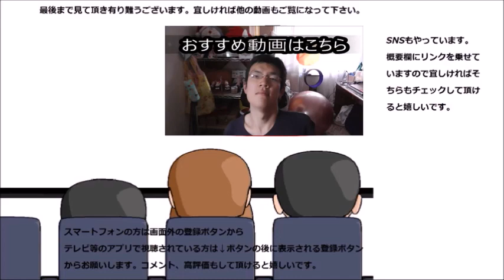オイシス もっちもっち宇治抹茶と苺以来の再会を果たしました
オイシス　もっちもっち宇治抹茶を食べてみました。オイシスのモチモチは苺以来だね～そのお味は？
贈り物は此方まで↓
〒153-0042